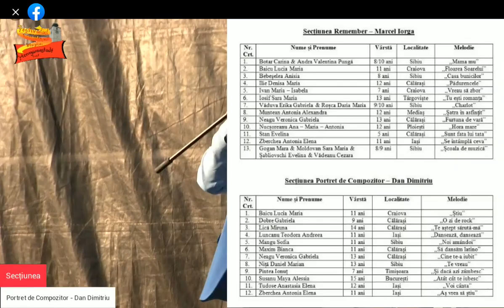Ionut Tudor Pintea Ungureanu. Protret de compozitor (Dan Dimitriu Si daca azi zambest)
Sectiunea Protret de compozitor - Dan Dimitriu  Si daca azi zambest